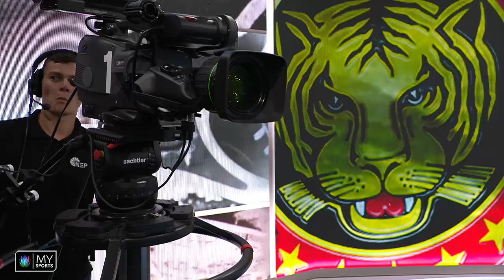Bêtisier de Noël 2018